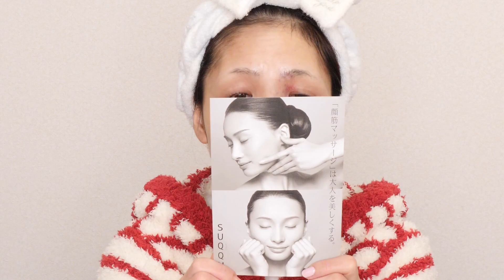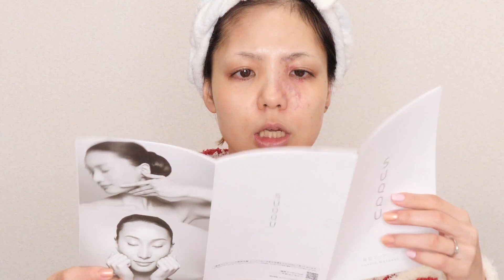マッサージしてみた～SUQQU マスキュレイトマッサージ&マスク クリーム～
SUQQU マスキュレイトマッサージ&マスク クリーム